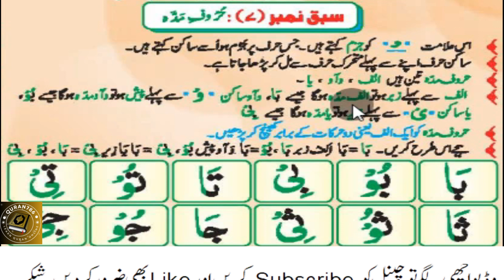Madni Qaida tajweed k sath padhen | Learn Madni Qaida With Tajweed in urdu and Hindi 👈😇Lesson No 23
Welcome to this YouTube channel, your ultimate resource for mastering the foundational alphabets of the Arabic language specifically designed for Quranic studies.

Are you passionate about deepening your understanding of the Quran? Do you wish to develop a solid foundation in reading and reciting the Arabic alphabets with accuracy and fluency? Look no further! Our channel is dedicated to providing you with comprehensive lessons and valuable insights to kickstart your journey towards Quranic proficiency.

In this video series, we delvelop into the various aspects of learning the Quran online, showcasing the numerous benefits it offers. Join us as we explore the convenience of flexible scheduling, the accessibility of learning materials, and the opportunity to connect with knowledgeable instructors from around the world.

How to read norani  qaida full norani qaida, Learn tajweed online  quran teacher online quran acedemy arabi qaida madani qaida qurani qaida Learn quran Tajweed cource tajweed cource how to learn norani qaida with tajweed compleat norani qaida.
Madni Norani qaida in hindi.

Tajweed lecture.

 Madni Qaida padhein...

Thanks for your Time and Watching